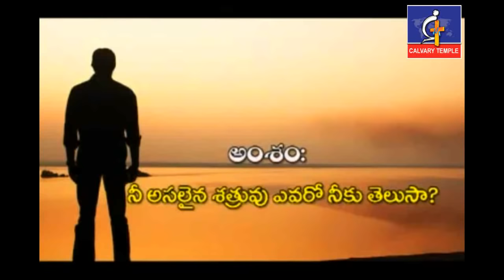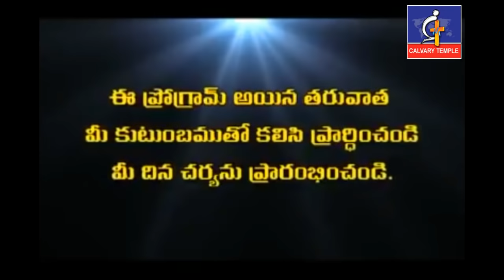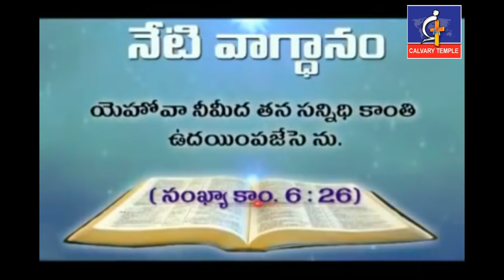నీ అసలైన శత్రువు నీకు తెలుసా?